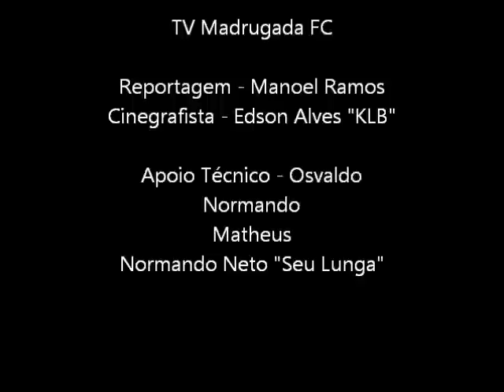Madrugada FC - 17-04-11 - Entrevista Amarelo - Xexéu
Madrugada FC - Olinda/PE - 17/04/2011 - Entrevista concedida pelo atleta Xexéu - Equipe Amarela.